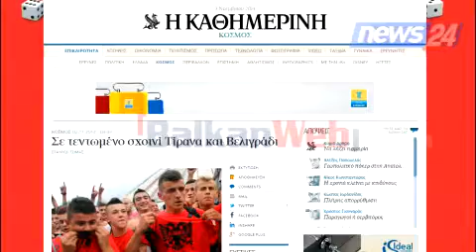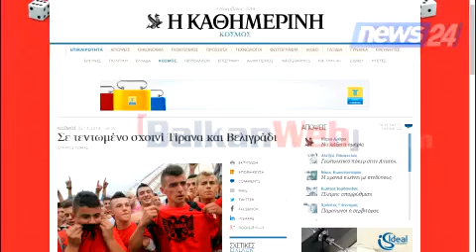"Kathimerini": Me qëndrimet e tyre, Rama e Vuçiç e kanë minuar takimin pa ndodhur ende